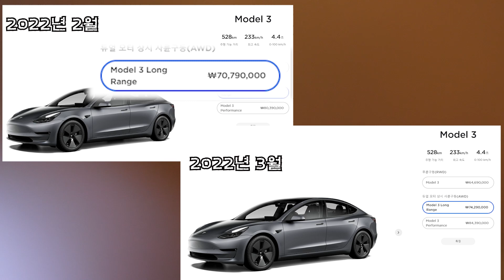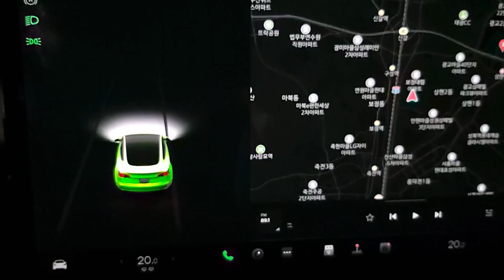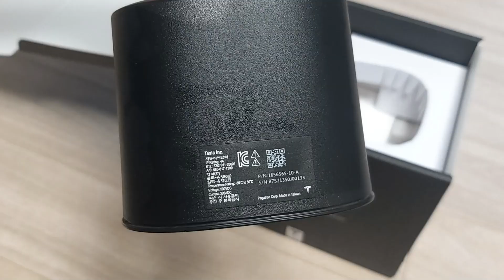2022년 테슬라 모델3 OTA업데이트 및 DC콤보 개봉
테슬라 모델3의 최근 OTA를 통해 업데이트된 사항과 게임
테슬라홈피를 통해 구입한 DC콤보 개봉기 입니다.